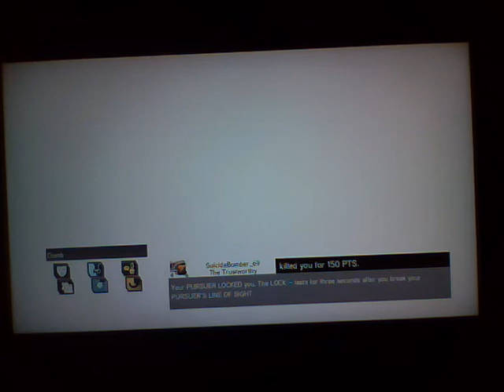Assassin'S Creed Revelations Multiplayer - Deathmatch 2 (PS3)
PSN ID: diako1998
PSN ID 2: diako981
Decent quality and did my best!